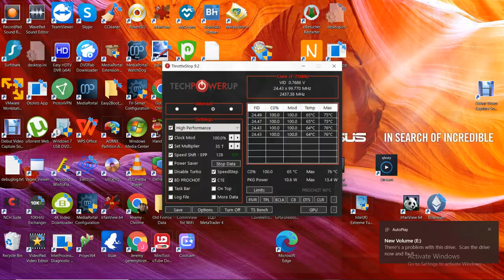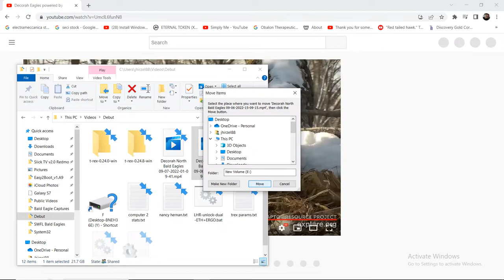Decorah Bald Eagles 09/07/2022 01:09